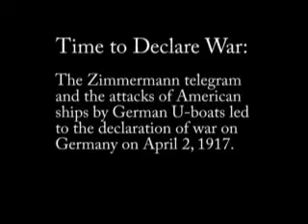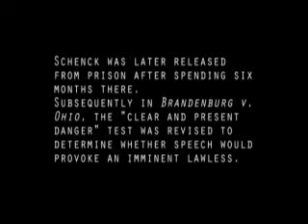AP US Government and Politics Final Project: Schenck v. United States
This is an AP US Government and Politics project that a good friend of mine and I did for our Final last year. Enjoy.